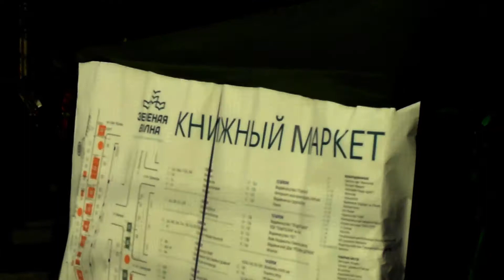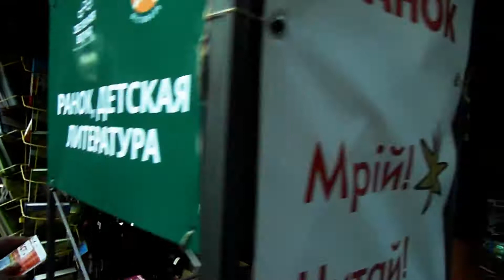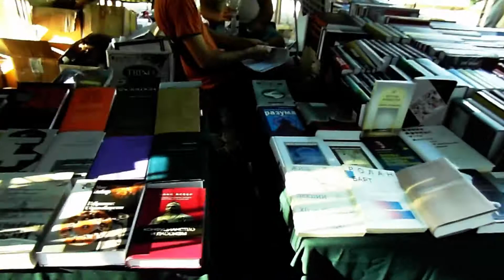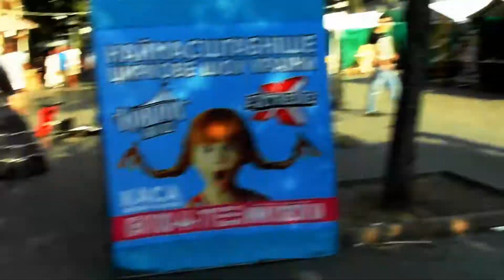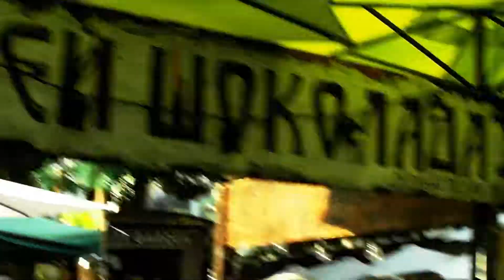Книжная ярмарка, Одесса / Book Fair, Odessa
Одесса, лето 2017, ежегодная книжная ярмарка. Очень жаркая погода / Odessa, summer 2017, the annual book fair. Very hot weather